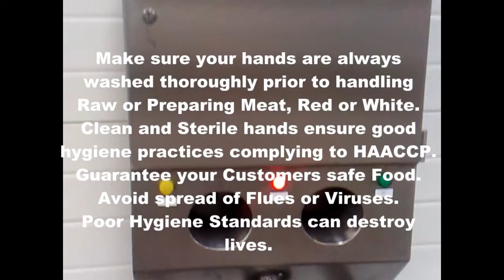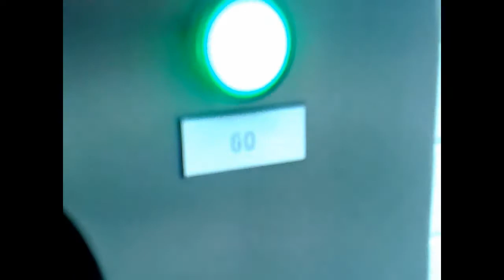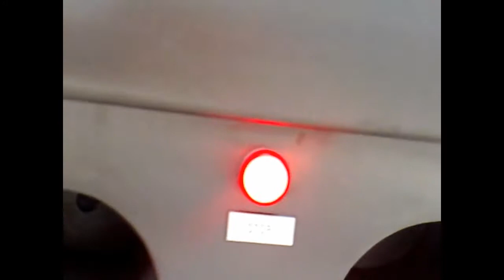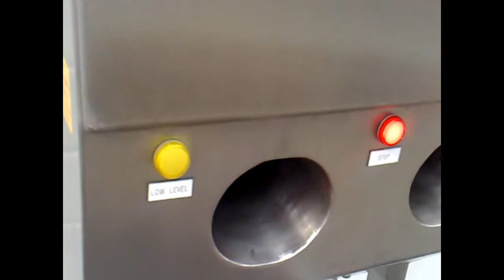Smisco Hand Sanitizer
For Sanitising hands to kill most common known bacteria generated in the Food & Hospitatility industry.
Manufactured in Ireland by Smisco Food Equipment Ltd.